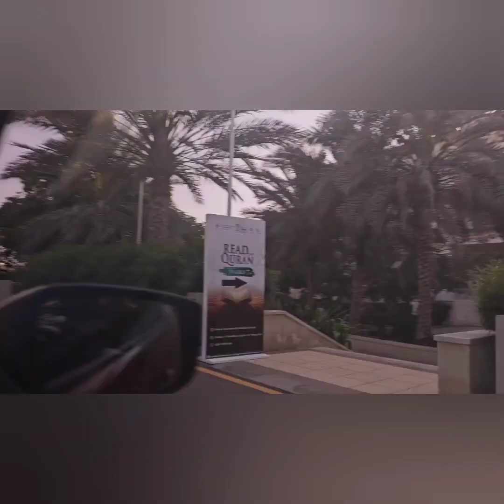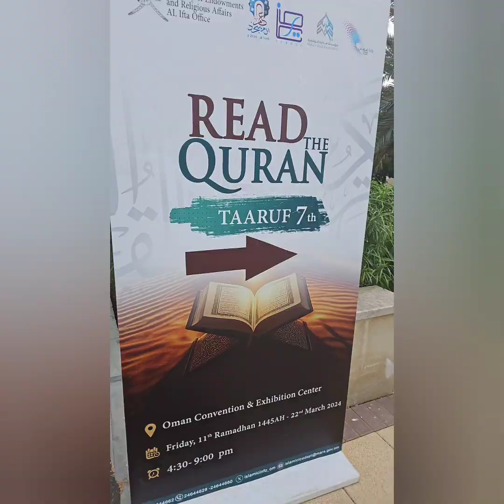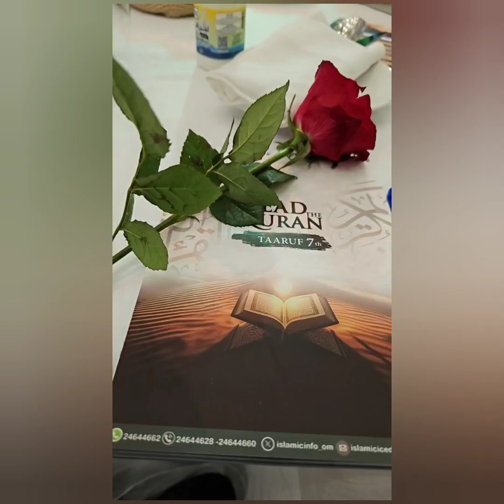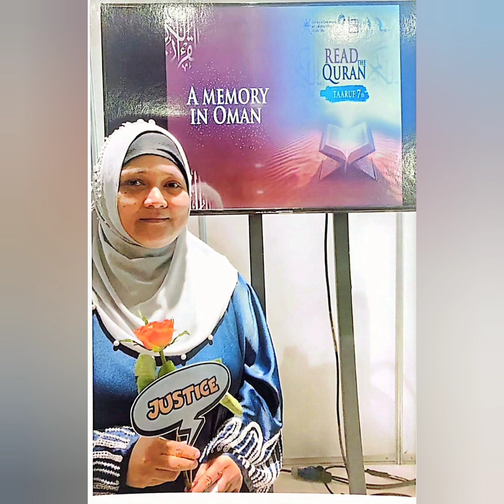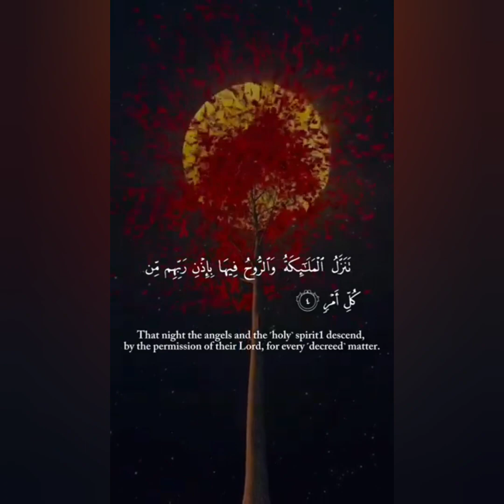Ta Aruf 7 Event at Convention Center, Muscat, Oman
taaruf7 eventramadhan monthof ramadhan2024#gatherings#conventioncenter#speakerbrotherHamzaTzortziz#shahaddah